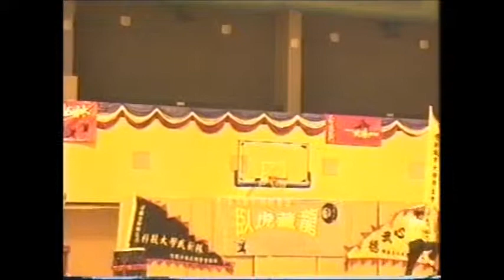ME 劈掛單刀 2002年9月7日